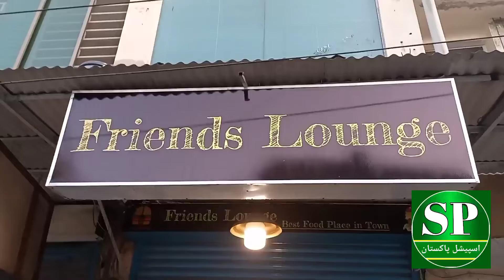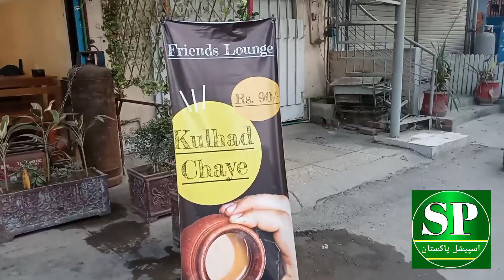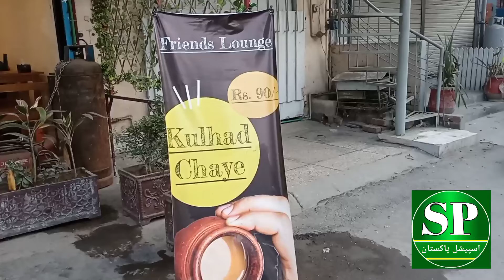CSS Me Nakam Hui To Zill e Sana Ne Food Point Bana Lia - Tasty Bergar Faisalabad Me Mashoor Ho Gaye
dosto mn hun ap ka host sajid awan or ap daikh rhy hn myra youtube

channel special pakistan.

special pakistan
Faisalaabd, TV,
faisalabad town,
 FaisalabadTv,
 Faisalabad Tv, F Tv,
 Faisalabad City,
 City News, Pakistan
, Faisalabad Updates,
FSDTV41, Faisalabad News,
Faisalabad Peoples,
 Faisalabad Food,
 Faisalabad TV,
FAISALABADIANS,
FaisalabadTV41, F TV,
women empowerment,
 women empowerment 2022,
interloop, FAST FOOD
, fast food,
 fast food restaurant in pakistan,
 fast food pakistan,
 girl businesss
, girl business,
girl business ideas,
food lovers,
 foodies food,
faisalabad food points,
 burgers

channel special pakistan.

special pakistan
, urdu point,
 success story
, women running fast food restaurant,
fast food, food,
 fast food restaurants
, fast food restaurants in Faisalabad,
female restaurant owner,
 passion for food
 junk food, pizza,
 burger, shawarma,
 women empowerment,
 women empowerment in Pakistan,
 videos, Faisalabad,